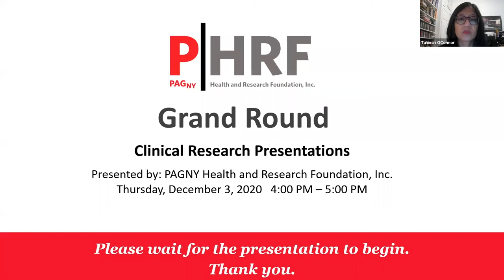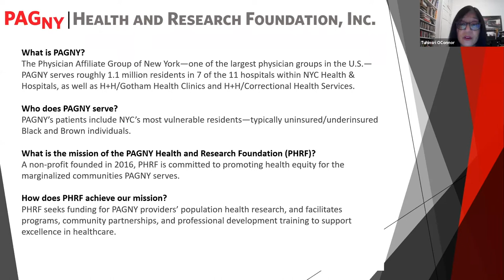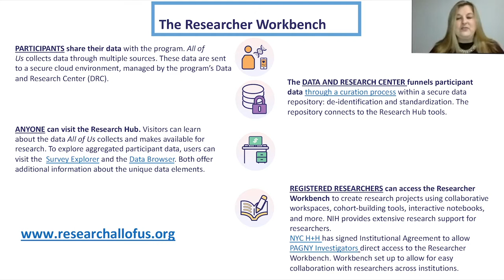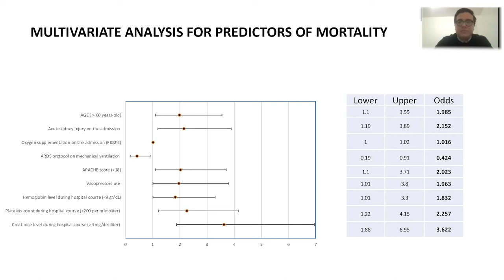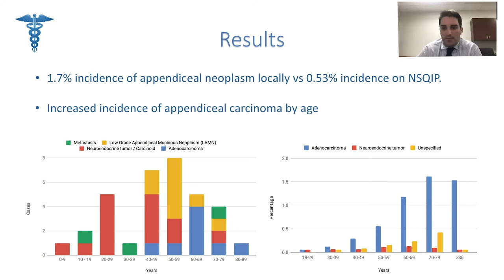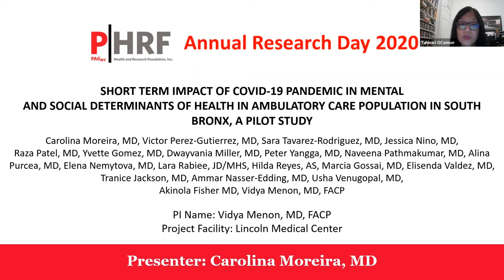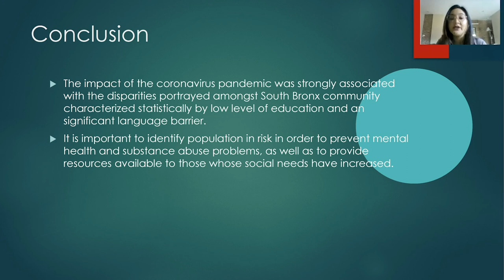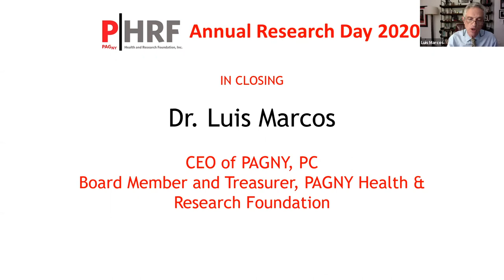PAGNY Research Day 2020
The PAGNY Health and Research Foundation, Inc. is a not-for-profit organization which conducts medical research to enhance healthcare for all people in the diverse communities of New York City.

The Foundation provides a strong network to support experienced, mid-career, and novice researchers who seek grants to conduct biomedical and health services research to further PAGNY’s mission of enhancing the quality of healthcare for all New Yorkers. A major focus of the PAGNY Health and Research Foundation is the study of the factors that contribute to physicians’ wellness and to develop innovative programs and interventions to promote physician engagement and provide greater work-life balance and satisfaction.